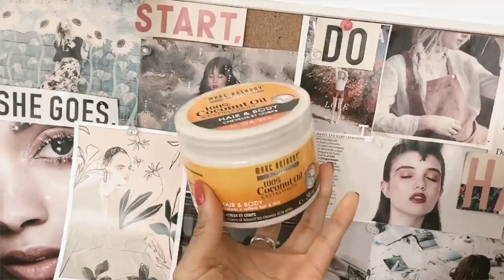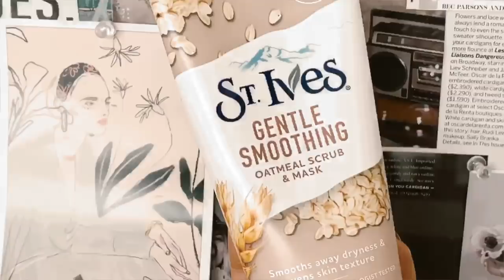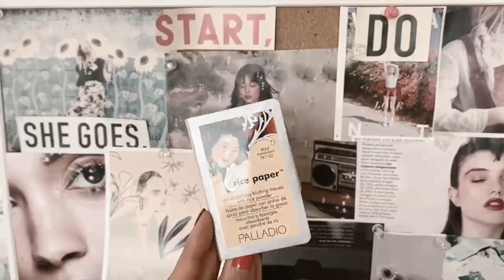COSAS QUE NO HACES POR PEREZA Y TE AYUDAN A VERTE MÁS LINDA.